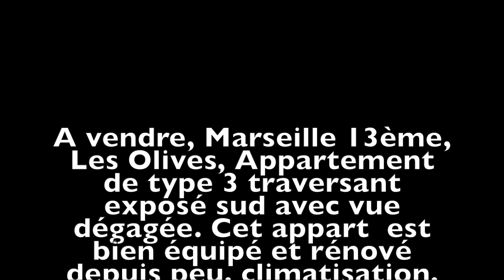A vendre, appart T3 Marseille 13 ème Port Pin.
A vendre, Marseille 13ème, les Olives, proche axes routiers A50 et L2, appartement au dernier étage offrant une vue magnifique sur Marseille à 360°, traversant, il est baigné de lumière. Belle pièce à vivre donnant sur un balcon avec petit espace terrasse cellier.
L'appartement dispose d'une belle entrée avec dressing, 2 chambres très confortables, WC séparés, salle d'eau, DPE D. @eralestroislucs